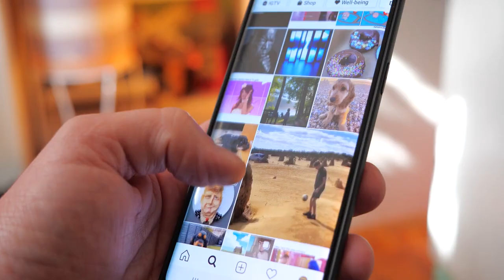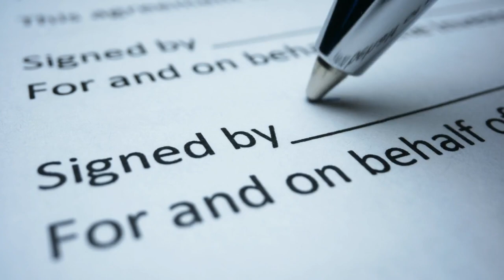The Social Media Mistake Ruining Your Accident Claim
If you've just been in a crash, you're already getting calls and texts from family and friends, you want to let everyone know exactly how you're doing, so you hop on your social media, you post you're okay.

Hi, I'm Louisiana personal injury lawyer Loyd Bourgeois, and I see car accident victims make this mistake every day. Facebook, Twitter, Snapchat, Instagram, TikTok, we're all on them, right? Even my grandmother's posting cat videos and sending me reels, but here's the deal.

After a car crash, you might be shaken, scared, and relieved, and you want to post you're okay. Don't do it. I've seen it too many times. You post about the crash, you're relieved that you're alive and you're okay. Sure, you may be a little sore. That's to be expected. You're just glad it's not worse. Sure it will go away with time. Weeks later, the soreness doesn't go away. You need extensive therapy, maybe even some injections or surgery. You're missing work, and bills are piling up. Ultimately, you have to file a lawsuit to get what you deserve, and then guess what?

The insurance company is going to ask for your social media posts if they don't already have screenshots of them. They're going to use those posts as proof that you were fine after the crash. Don't give them that ammo.

Just refrain from posting any details of your crash on any social media platform, not just immediately after, but throughout the entirety of your case. I know it's going to be tough, but the compensation you get oftentimes is directly related to what you may post on social media. Remember, anything that you put on social media can be used in your lawsuit, even past photos and posts of your friends.

I know social media is a part of our lives, but after a crash, please stay safe on social media. Your well-being matters. Your results matter. Let's fight smart together.